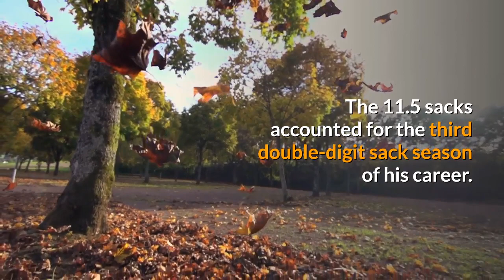Joey Bosa Makes Fourth Career NFL Top 100 Appearance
Earlier this week, Keenan Allen was unveiled as one of the Chargers on the NFL Top 100 Players of 2020 list. But a teammate on the other side of the ball is joining KA13. Chargers defensive end Joey Bosa was unveiled on Tuesday night coming in at No. 34. This marks Bosa's fourth career Top 100 appearance as he's held spots at Nos. 100, 37 and 56 from 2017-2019 respectively. Bosa finished the 2019 season with 67 total tackles, 18 tackles for loss and 11.5 sacks earning him his second Pro Bowl nod in four seasons. The 11.5 sacks accounted for the third double-digit sack season of his career. Additionally, he posted four multi-sack games in 2019, including three in a row for the second-longest streak in team history. Along with being named to the Top 100 Tuesday night, Bosa and the Bolts agreed to terms on a new contract ensuring we'll be seeing him rocking the powder and gold on this list over the coming years.